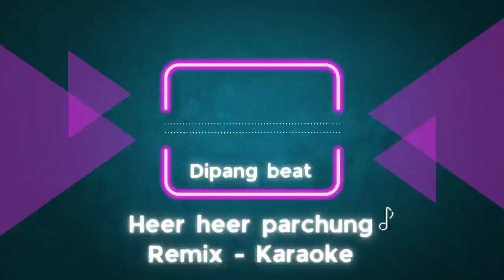Reggae Beat KARAOKE || Karaoke of heer heer parchung Remix by Dipang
Reggae Music beat KARAOKE || Karaoke of heer heer parchung Remix by Dipang

show some love and support to my channel 🎵